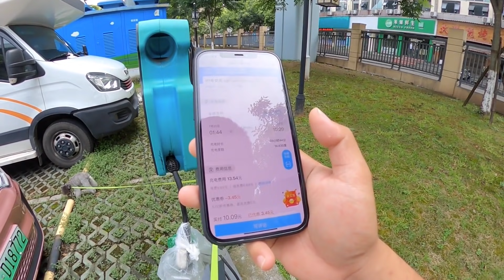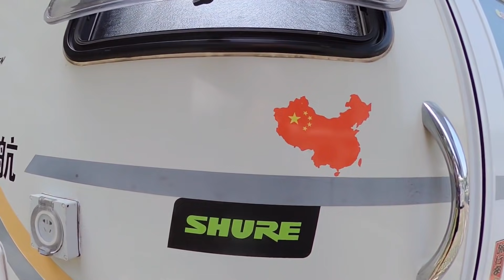房车小队成员就剩我和阿挺还在一起，驻车宜昌，紧邻一条烧烤街，说好的一起减肥又没扛住【半仙的房车生活】